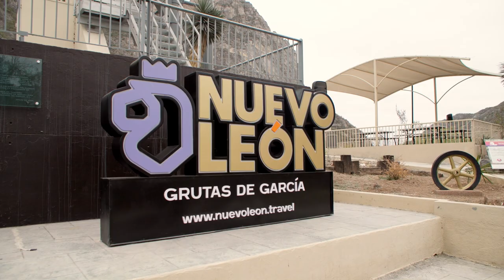Ernest Jones' & Quentin Lake's Adventures in Mexico: Food, Football, Soccer, Rams Fans & Caves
Watch as Los Angeles Rams linebacker Ernest Jones & safety Quentin Lake explore Monterrey, Mexico through trying the local cuisine, connecting with Rams fans, teaching football clinics, watching their first women's football game & more!